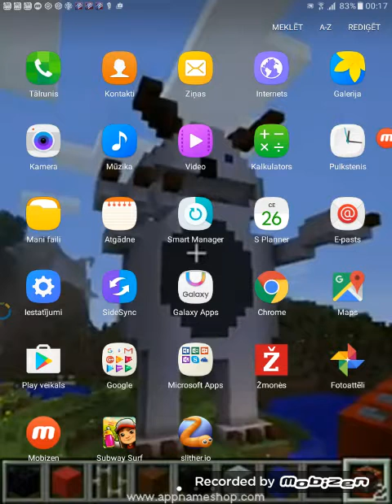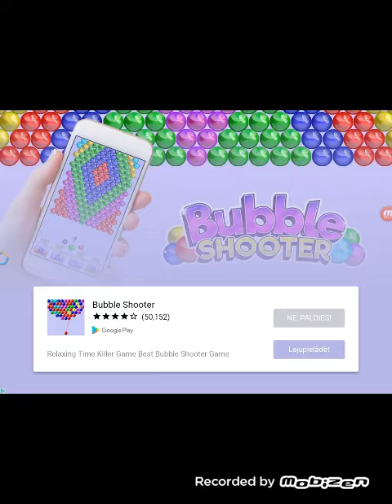Markuss play and comments Slither.io